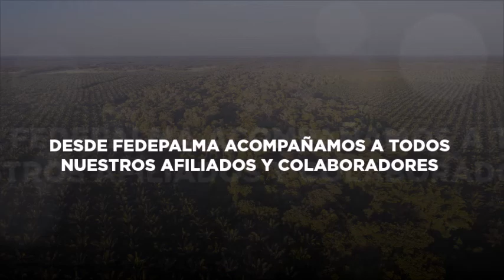El sector palmero colombiano se mantiene fuerte y unido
El sector palmero colombiano se mantiene fuerte y unido, con el firme compromiso de velar por la seguridad alimentaria de todos los colombianos. Sigamos adelante, que juntos impulsaremos el bienestar de trabajadores, familias y comunidades.